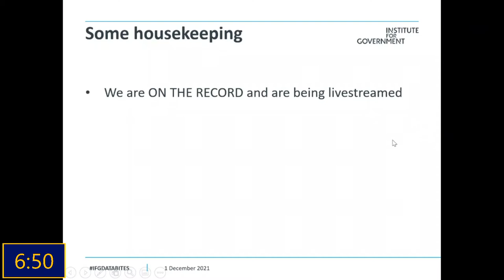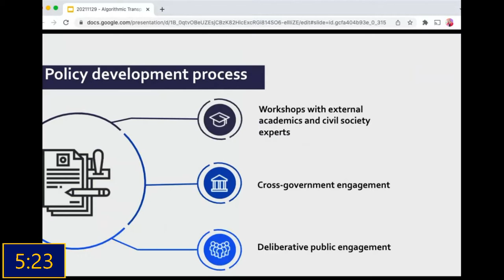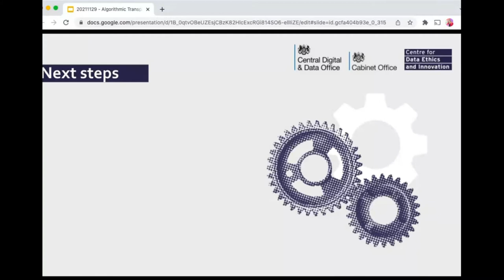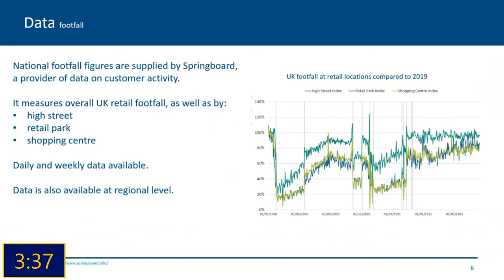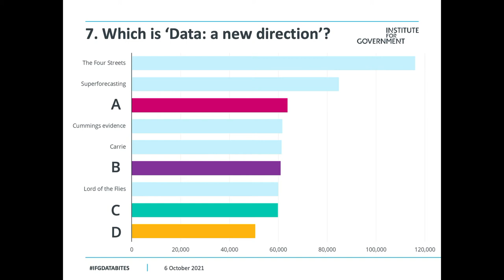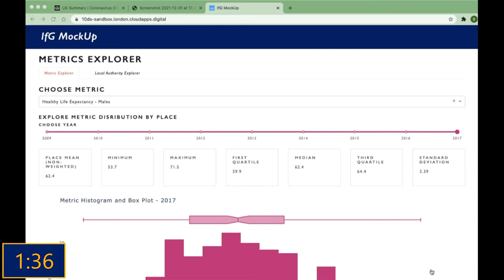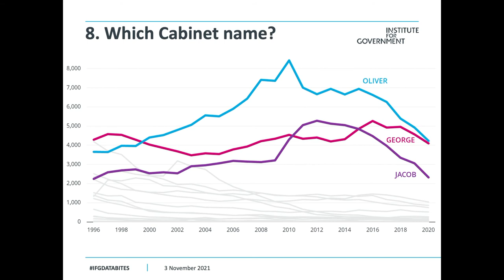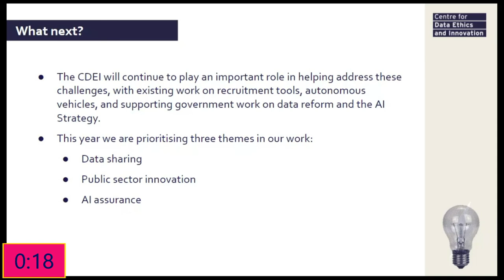Data Bites #25: Getting things done with data in government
Better use of data is key to more effective government. Across government, teams are doing fascinating work with data. But those projects don’t get the attention they deserve.

At this month's event, the 25th in our series, the speakers presented their work in an exciting, quickfire format. Each speaker had eight minutes, followed by eight minutes of questions from the audience.

This month's speakers were:

Natalia Domagala, Head of Data Ethics at the Central Digital and Data Office, on algorithmic transparency
Ben Henshall, Head of Analysis in 10 Downing Street, and Mallory Durran, Head of Analysis and Levelling Up in the No.10 Delivery Unit, on dashboards speaking truth to power
Michael Birtwistle, Senior Policy Adviser and AI Barometer Lead at the Centre for Data Ethics and Innovation, on the second iteration of the AI Barometer

The event was chaired by Gavin Freeguard, Associate at the Institute for Government.